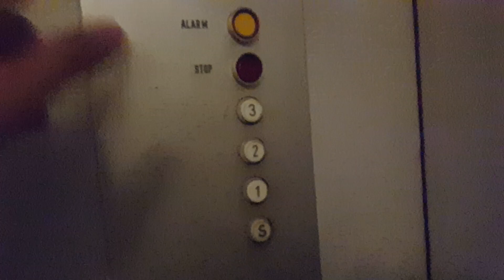ZREMB dwuskrzydłówka w okratowanym szybie z 1970r. [*] @ Wrocław, SPSK nr 1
Ta winda pojawiła się w dwunastym odcinku Wind we Wrocławiu, jednak z uwagi na to że jest ciekawym egzemplarzem i w dodatku ciężko dostępnym, postanowiłem nagrać ją po raz drugi.

Producent: ZREMB
Rok produkcji: 1970
Udźwig: 500 kg
Typ: towarowy
Sterowanie: przestawne (odważnikowe)
Silnik: dwubiegowy
Modyfikacje: brak
Dostęp: ograniczony posiadaniem specjalnego klucza do otworzenia dźwigu